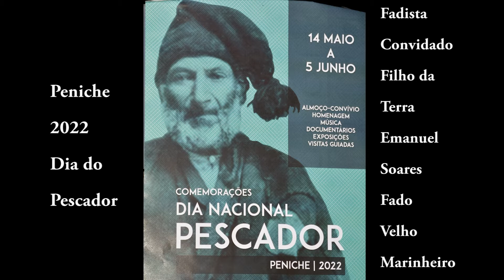Emanuel Soares Fado Velho Marinheiro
Dia 05 de Junho Dia Nacional do Pescador evento promovido Pela C:M. de Peniche